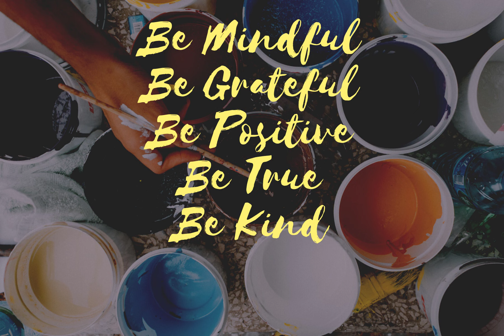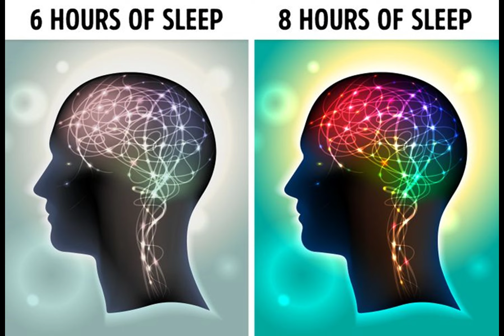Simple Thing Make U live longer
Being healthy means that you have a bigger chance to live longer compared to those who have a poor health conditions. This is because whenever you’re having a good health condition, you will feel happier and have less stress compared with people with poor health condition.